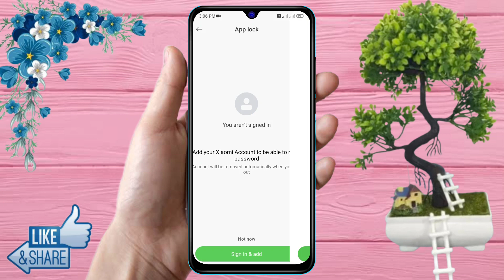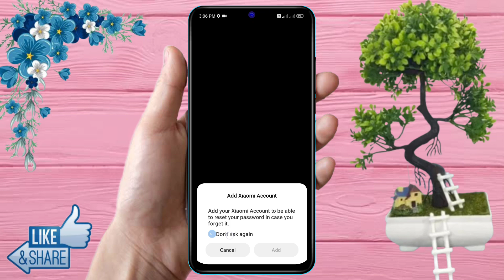how to lock app in redmi a3, redmi a3 me app lock kaise kare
how to lock app in redmi a3, redmi a3 me app lock kaise kare, redmi a3 app lock,
redmi a3 me app me fingerprint lock kaise lagaye,
redmi a3 app lock fingerprint setting